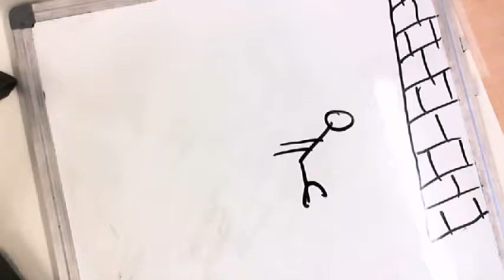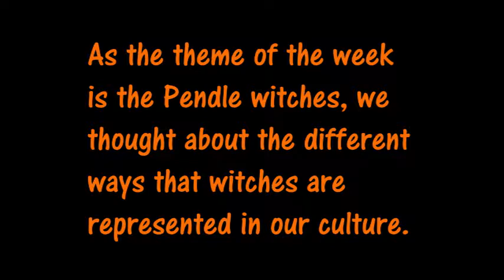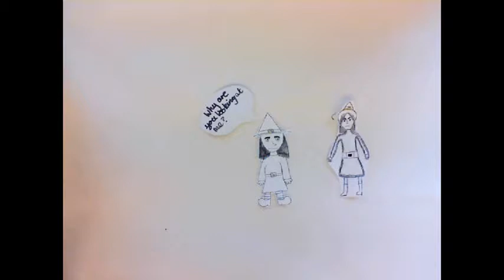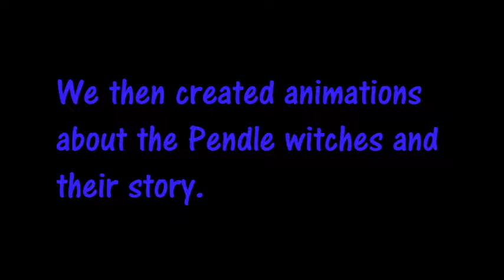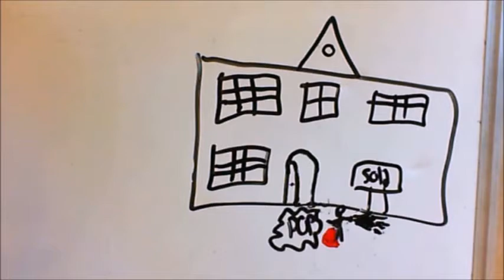Bowland High School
Enrichment Week